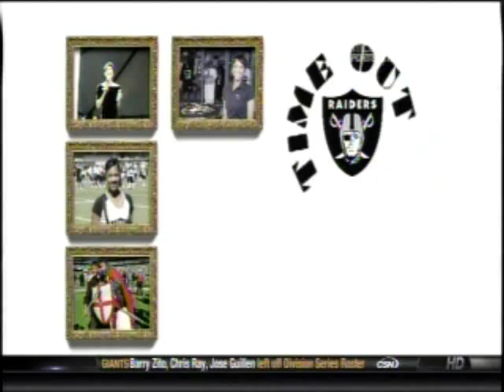Time Out | Marcel Reece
Time out.. Jennette Thompson with Raiders  Marcel Reece